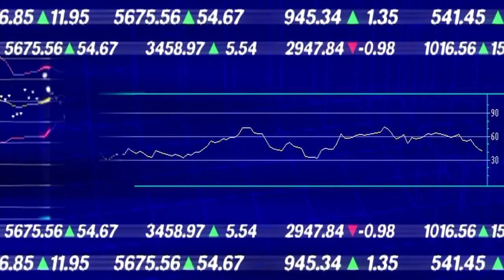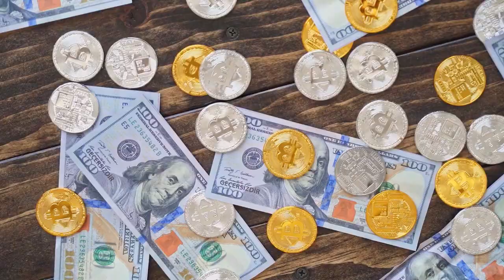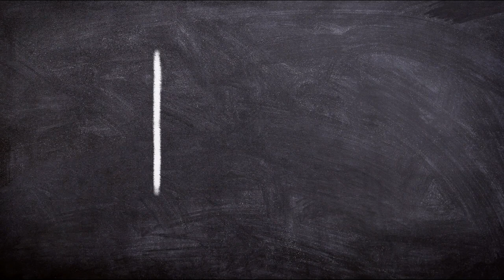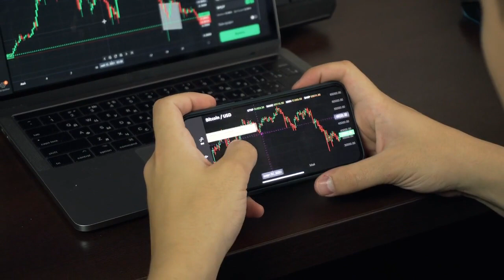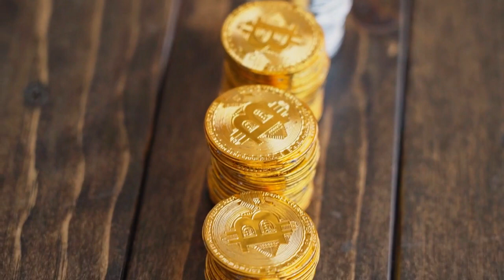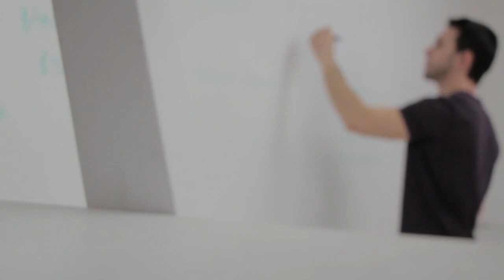💣 Bitcoin, Ethereum bears are back in control — Two derivative metrics suggest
Given the uncertainty in the macroeconomic environment, Bitcoin price bulls have no reason to bet against a six-week descending wedge pattern.